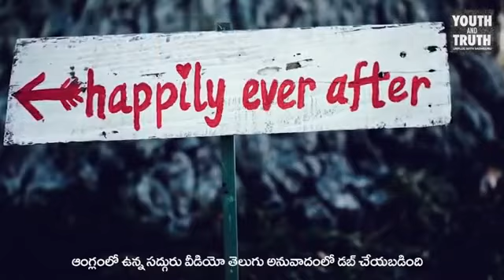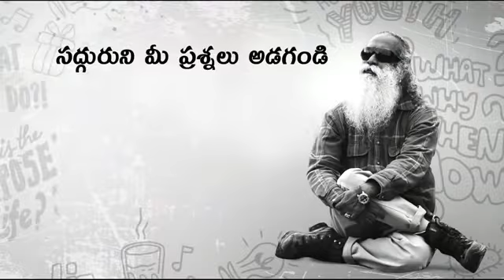|| Sadhguru Telugu || పునర్జన్మ అనేది నిజంగా ఉంటుందా || Punarjanma Anedi Nijanga Untunda ||